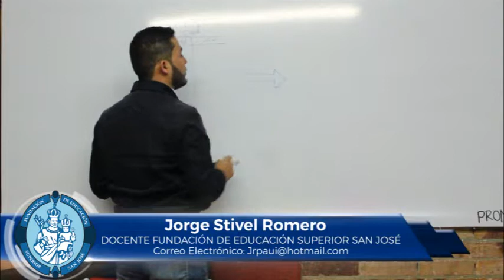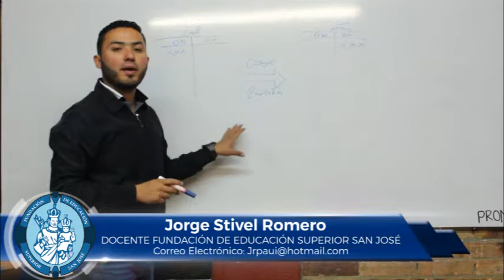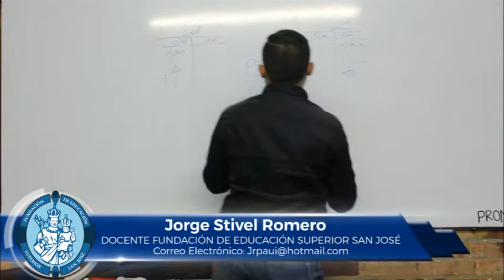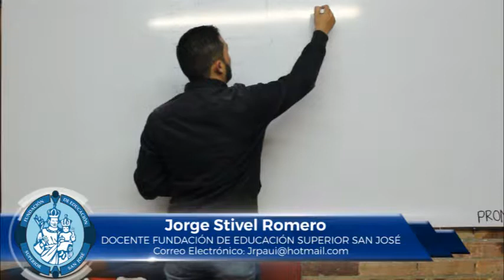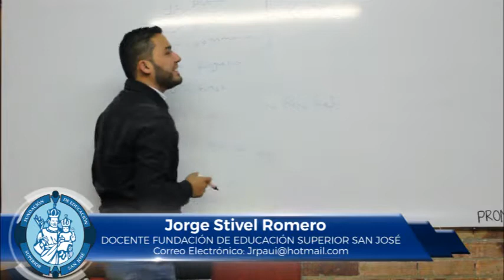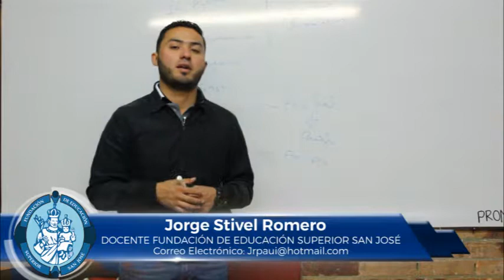JORGE STIVEL ROMERO TEMA CUENTAS T